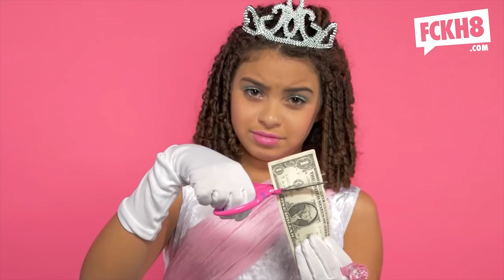Feminism Took A MASSIVE L